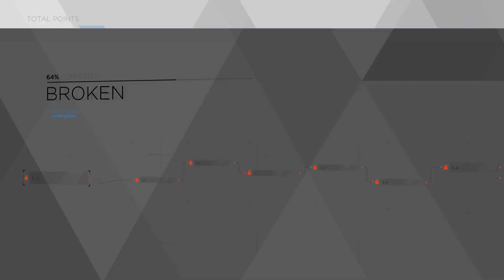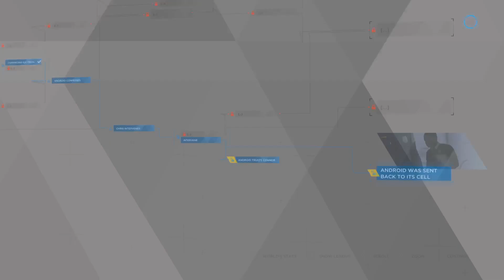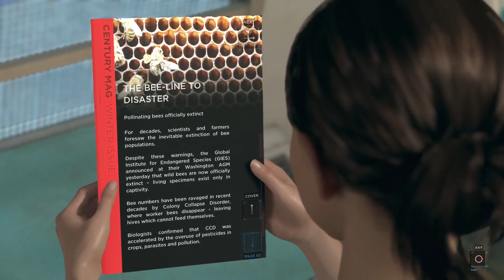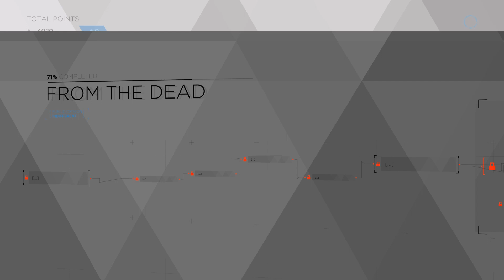There is So Much Happening in This Game! - Detroit: Become Human - Part 05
Finally some long gameplay and it does not disappoint!

All 3 main characters have some stuff happen.